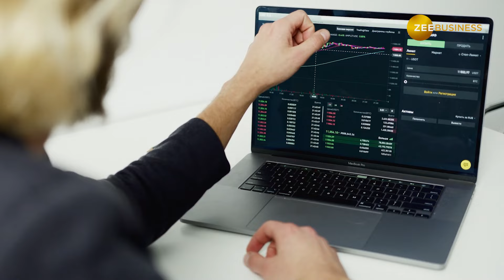Diwali 2024 Special : 5 Days of Deepawali and 5 different types of Wealth we need to stay happy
Diwali is here! The streets are bustling, shops are filled with shoppers, and earthen diya vendors are doing great business. These days, Diwali often focuses on material things, and people may overlook the significance of the festival’s five days. Each day carries an important meaning that can also be applied to our finances.